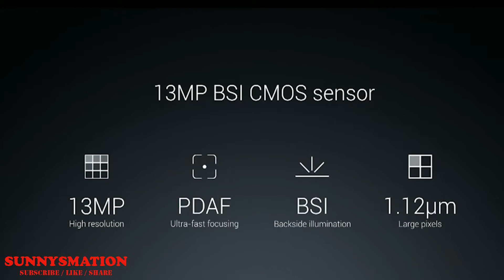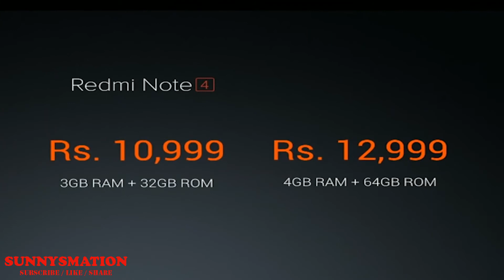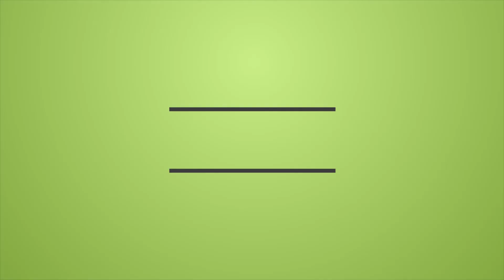Hindi | Xiaomi Redmi Note 4 Pros, Cons, my opinion,specifications, Review in India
Pros and cons of redmi note 4
Specification of Redmi note 4
My opinion about redmi note 4
Namaskaar doston sunnysmation mai aapka swagat hai aur iss video mai ajj mai redmi note 4 ka apna opinion share kar raha hun aur iss video mai hum jannege redmi note 4 ka specs ke baare mai aur iska good things and bad things ke baarey mai.. iss video mai hum yeh bhi janege ki yeh phone kyu lena chahiye aur kyu nhi lena chahiye.. toh video ko enjoy kijiye.